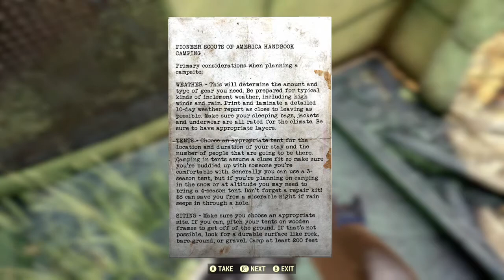Fallout 76 Ep 116 - The Mothman Holotapes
Fallout 76 Episode 116 -  Overlook Cabin ,  Hornwright Summer Villa , and Whitesprings Lookout